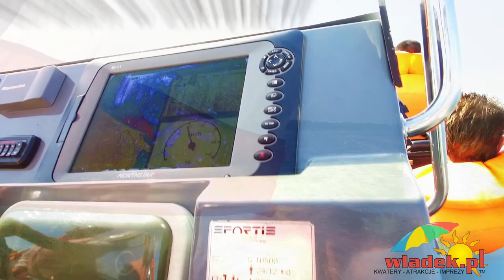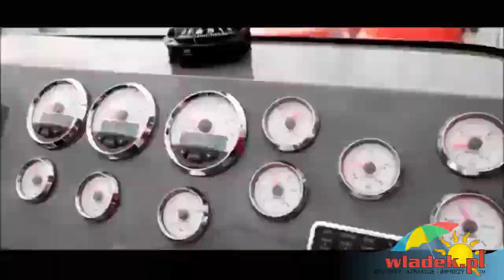Czy warto? ➤ Szybka motorówka Władysławowo 2021 (RIB fast motorboat 900KM 16 passenger)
Było coś dla rodziny, a teraz coś dla tatusiów :) Rejs szybką łodzią motorową która podczas pokonywania ciasnych zakrętów płynie z szybkością 60 km na godzinę TO JEST COŚ!